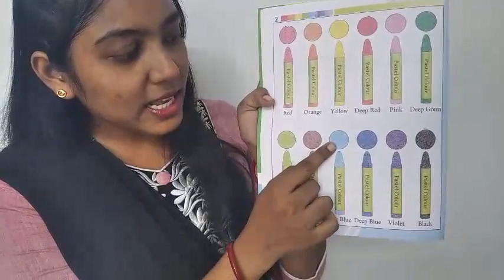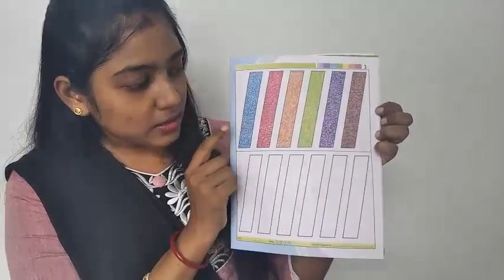STD PS_Drawing_(Colouring Pg-3)